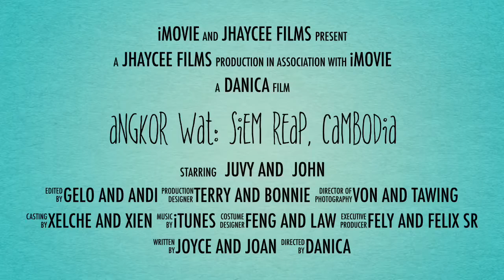Angkor Wat: Siem Reap, Cambodia - teaser